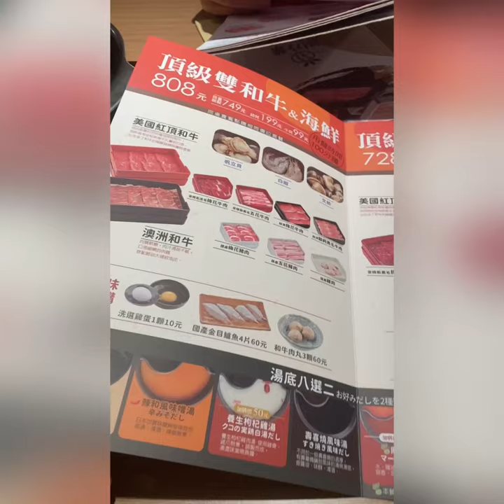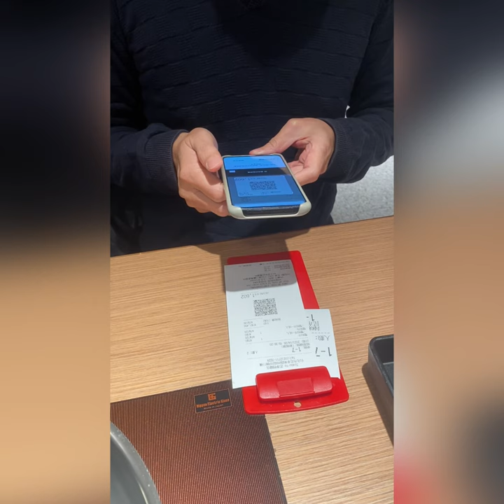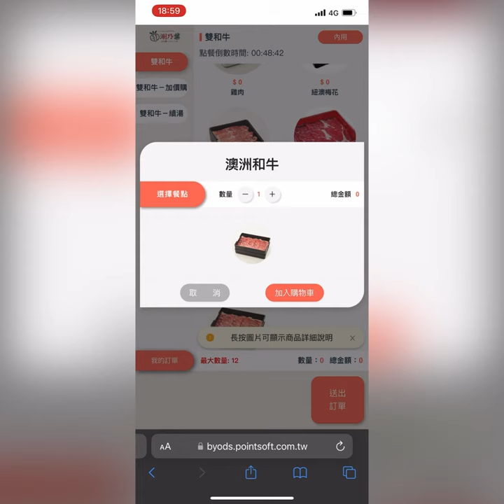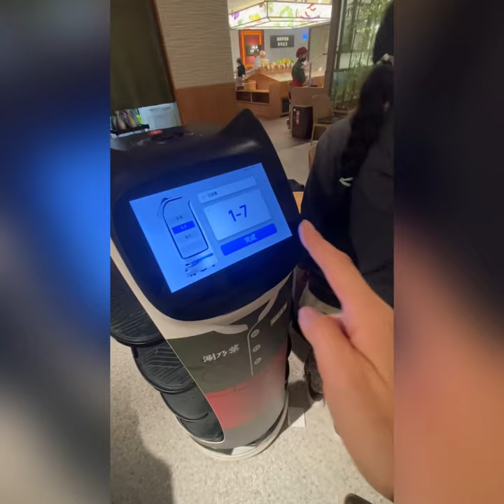CC姐妹 涮乃葉 和牛火鍋 吃到飽 All you can eat Wagyu beef shabu shabu!